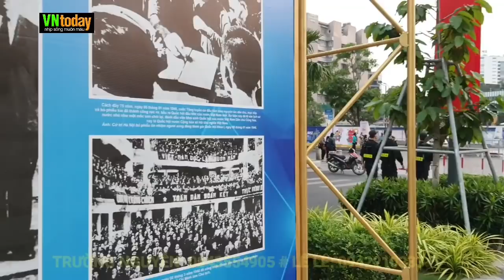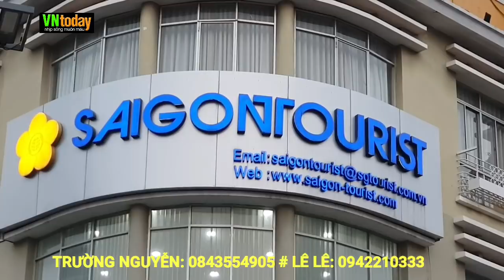Đại Hội Đảng XIII ngày 27.1.2021: Điểm qua vài điểm quan trọng - 0288